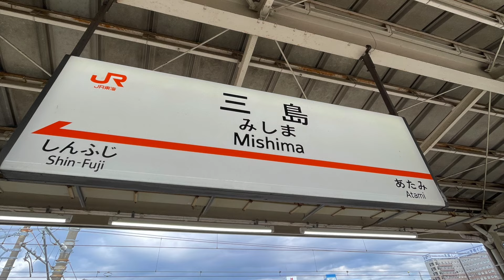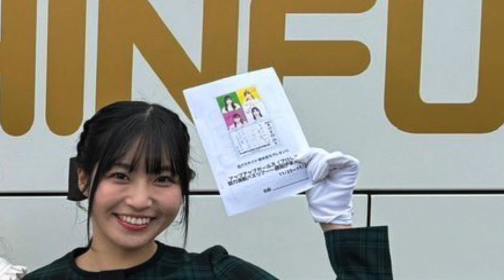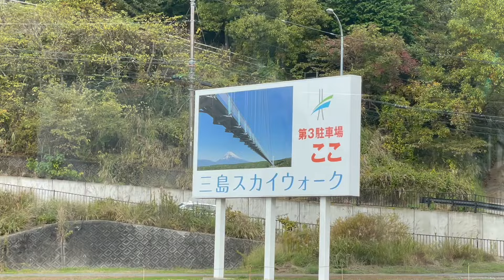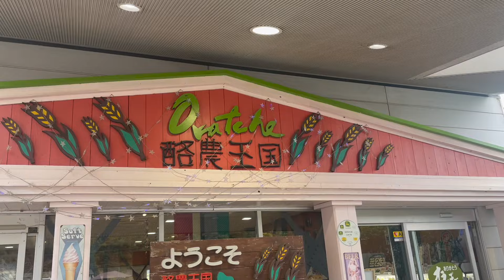アプガプロレス初バスツアー2024in伊豆【前編】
2024年11月にアップアップガールズ（プロレス）が初のバスツアーを！そこに密着しました！
伊豆を巡る楽しい旅から夜の宴会では…
裏側密着是非お楽しみください！

いつもコメント・いいね、ありがとうございます。